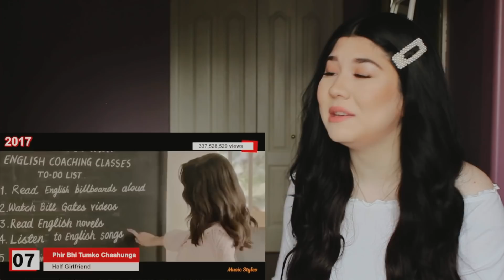Top 10 Most Viewed Indian/Bollywood Songs Each Year (2015-2018) | DANISH NAZARI